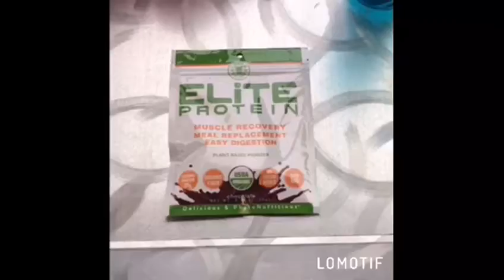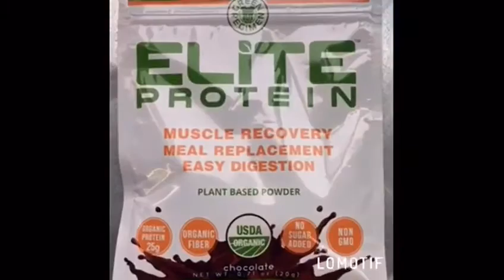Elite Protein VS Chicken Protein Taste Test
Check out how the Green Regimen Elite Protein fares in this taste test challenge!

Is the Elite Protein really the most delicious plant based protein?
Watch this video and see for yourself!

Green Regimen's Elite Protein is more than just a protein shake!
You can use it as a meal replacement, use it as a post workout shake and use it to protect your muscles from breakdown!

Elite Protein can be added to your favorite Green Smoothie (Or you can pick one from our selection of Green Smoothie recipes) and you can make a green smoothie out of it!

It's delicious, with no chalky or grassy taste.